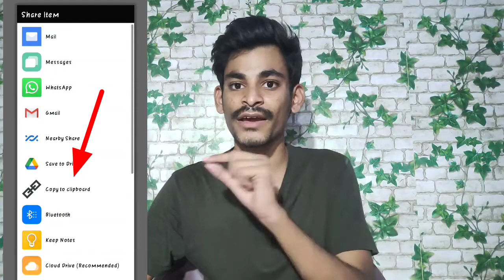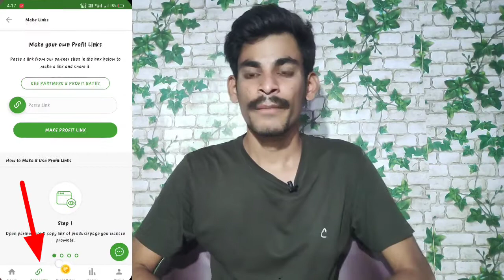Earnkaro app నుండి డబ్బు సంపాదించండి..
Social media...